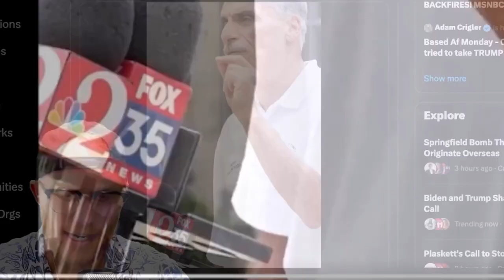WOW! This is what we need!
Welcome to The Derek O'Shea Show – News and cultural commentary with a comedic twist.

MUST WATCH: Volusia County, FL Sheriff Mike Chitwood is FED UP with kids making threats to schools!

"Since parents you don't want to raise your kids, I'm gonna start raising them. Every time we make an arrest, your kid’s photo is going to be put out there, and if I could do it, I'm gonna perp walk your kid so that everybody can see what your kid is up to. They keep sending in these tips and think it's a big joke... we're gonna publicly shame them and their parents"